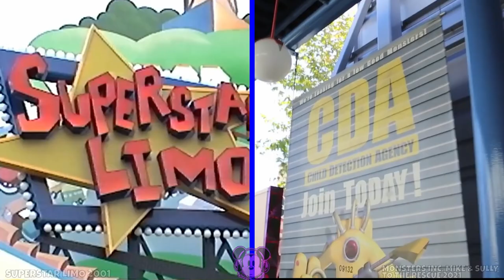SIDE BY SIDE | Superstar Limo 2001 & Monsters Inc. 2021 @ Disney California Adventure!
Superstar Limo only lasted a year opening with Disney California Adventure as the anchor of the Hollywood Backlot - it was panned by critics and guests alike, often considered the worst attraction Disney ever made!  However, you will be surprised to see how much of the ride lives on to this day as part of Monsters Inc. Mike and Sully to the Rescue, the beloved dark ride which took its place.  Enjoy this side by side video comparing Superstar Limo from 2001 and Monsters Inc. from 2021, shot for shot.

See if you can find the updated figures and locations still used in todays wonderful ride as you watch the ridethrough!

All music and sound effects are from You Tube Studio.

The video and image sources we used to make this video are below.  We appreciate and admire these channels, please check them out!